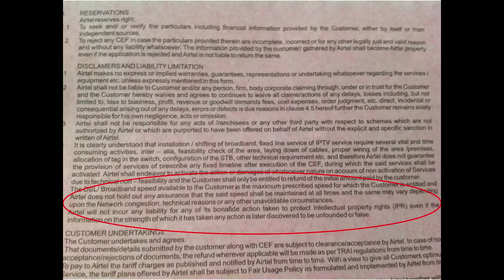Net(work) Neutrality | Arun Mohan Sukumar | TEDxWillingdon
This talk was given at a local TEDx event, produced independently of the TED Conferences. Arun Mohan Sukumar elucidates the idea and core principles of Net Neutrality and its latest challenges in the hands of the Federal Communications Commission (FCC) and the Internet Service Providers (ISPs).

Arun Mohan Sukumar works on the editorial board of The Indian Express in New Delhi, and writes on law and foreign policy for the newspaper. He was previously an opinion editor for The Hindu. Arun is a recovering lawyer, trained at NALSAR, Hyderabad and the FLETCHER SCHOOL OF LAW AND DIPLOMACY, Boston, where he was awarded the Douglas Dillon Fellowship and the LEO GROSS PRIZE.

Domain knowledge is of little use if it cannot reach, and be understood by a general audience, and that's why Arun is a journalist.